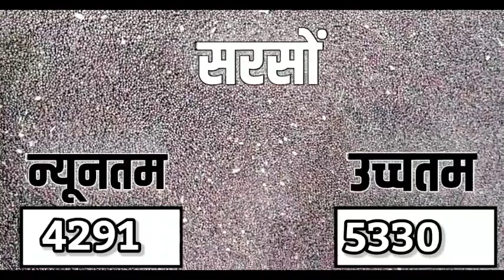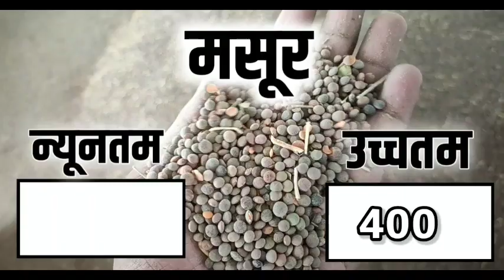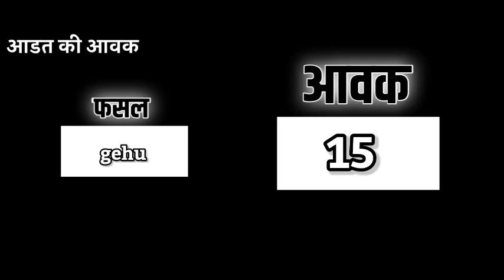आज 04 फरवरी 2023 के सभी फसलों के निंबाहेड़ा मंडी भाव|Nimbahera Mandi bhav Today 04 February 2023